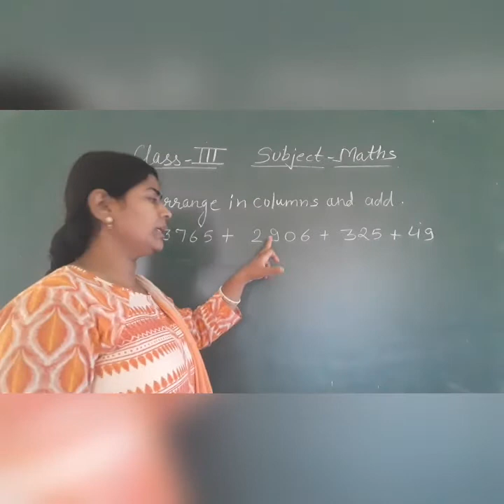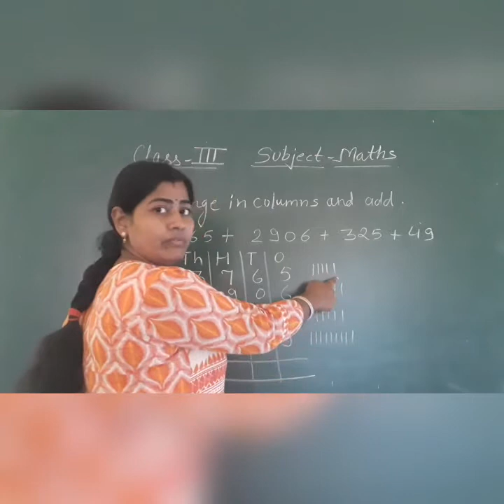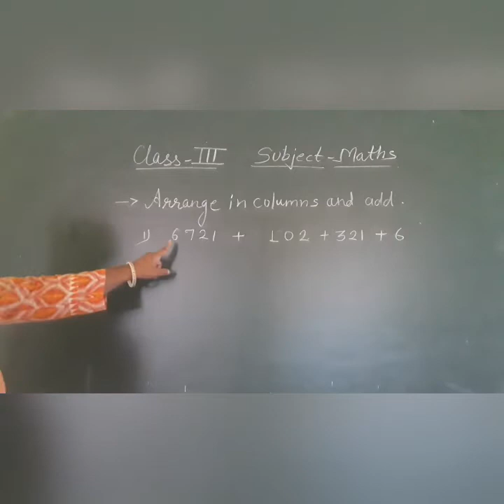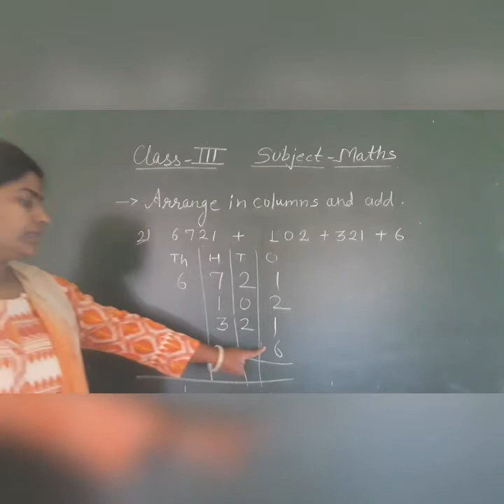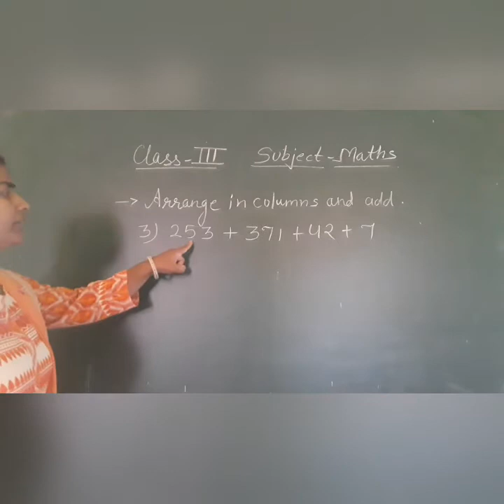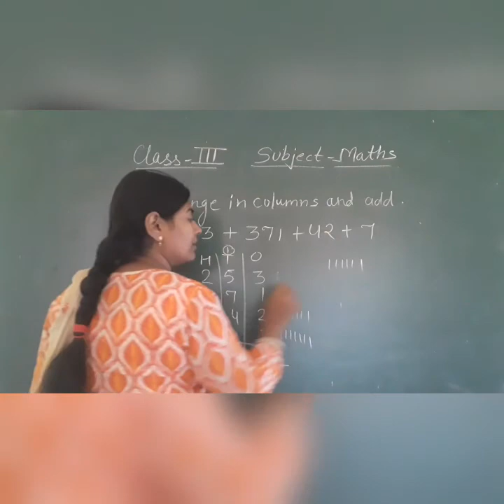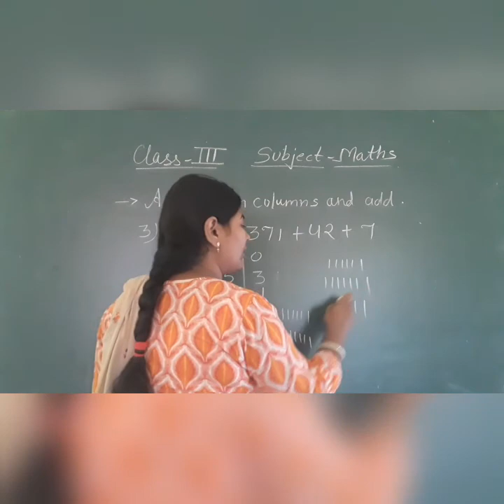Class 3 subject maths